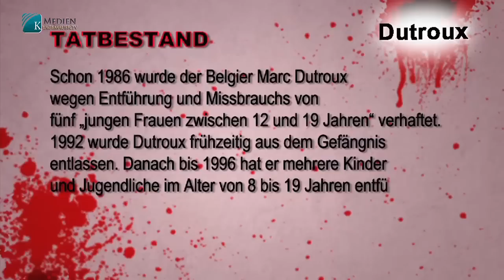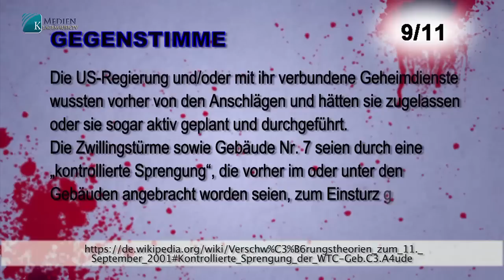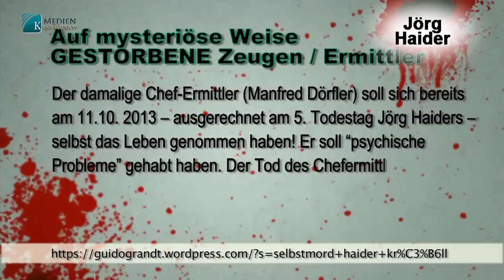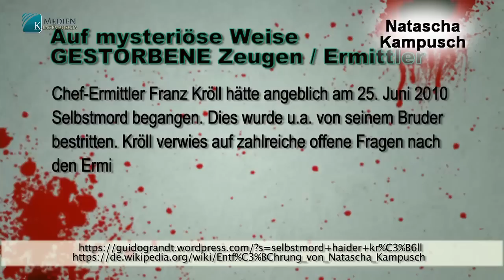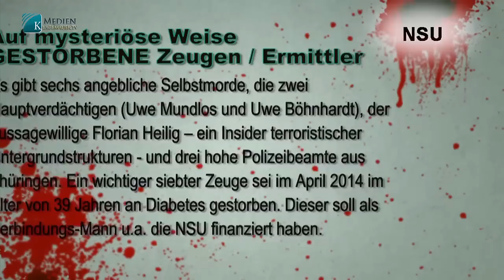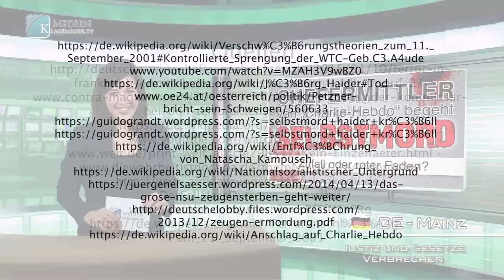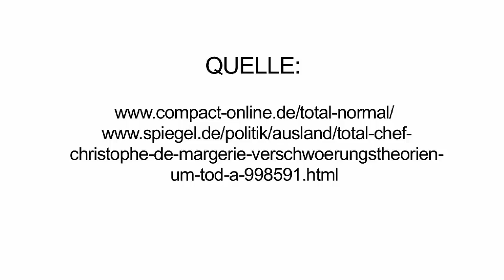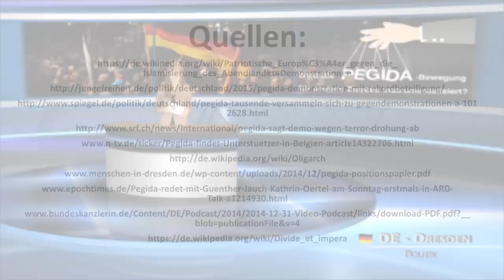Klagemauer.TV: Sendungen vom 18. & 19.01.2015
Übernommen von: Klagemauer.TV - herzlichen Dank für Eure Arbeit!

*Chef-Ermittler von „Charlie-Hebdo“ begeht Selbstmord – Zufall oder roter Faden?* (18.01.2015)

*Wurde der Total-Chef Christophe de Margerie ermordet?* (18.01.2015)
ausland/total-chef-christophe-de-margerie-verschwoerungstheorien-um-tod-a-998591.html

*Wird die PEGIDA-Bewegung für andere Zwecke instrumentalisiert?* (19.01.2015)

*Das Tian'anmen-Platz-Massaker - Eine Erfindung der Medien?* (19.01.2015)